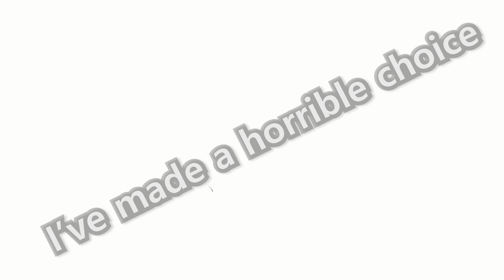Caterine Oneshot - Have a Nice Death Casual Run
Has its ups and downs but fun game